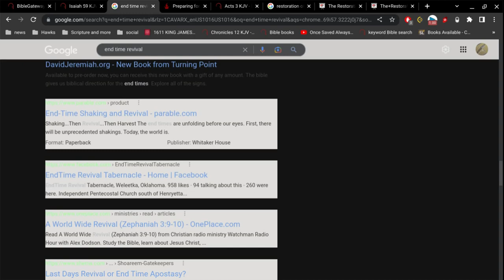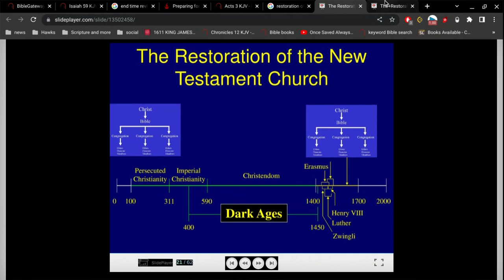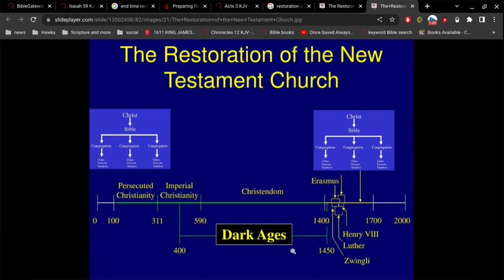Great Revival and the Dark Ages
there is no 1000 year reign of Christ
there is no millennial reign of Christ
were 1000 years added to the calendar?